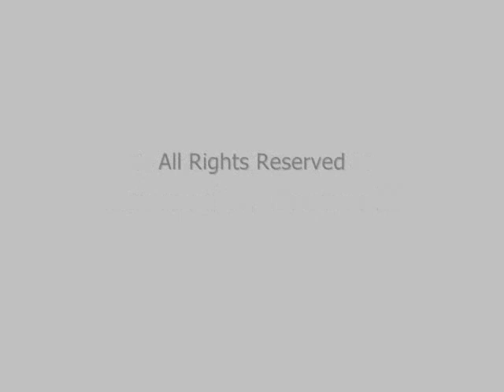Rittenhouse Square, Center City, Philadelphia, PA, USA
He shot in black and white in an attempt to achieve a look reminiscent of early twentieth century photography, pictures taken of buildings and parks in New York and Paris.